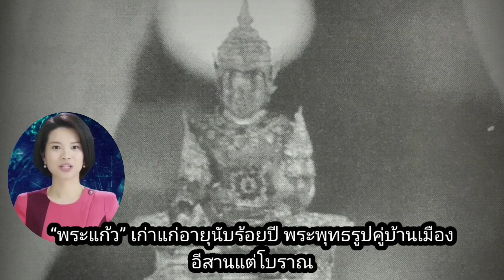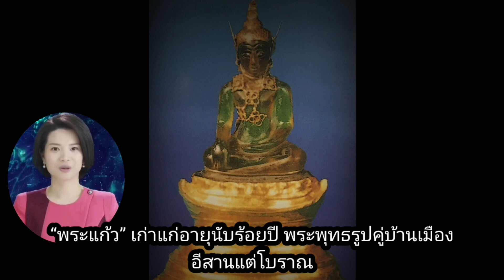“พระแก้ว” เก่าแก่อายุนับร้อยปี พระพุทธรูปคู่บ้านเมืองอีสานแต่โบราณ